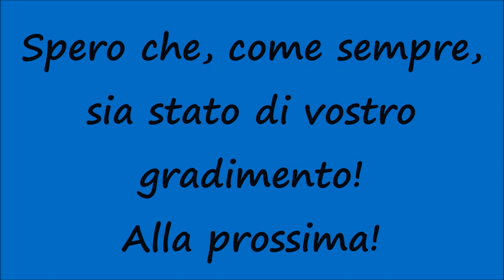[HD - Treni] E464.318 SUN + Treno Intercity 730 Trenitalia in transito a Palermo Roccella!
Un saluto a tutti voi, miei carissimi amici e "followers" di Youtube! Nuovo video riguardante i Treni in transito in Sicilia e nello specifico vediamo la E464.318 nella livrea IC SUN titolare dell'IC Giorno 730 Trenitalia Palermo Centrale - Messina Centrale - Roma Termini con in spinta la Pilota UIC-Z in transito alla Stazione Ferroviaria di Palermo Roccella. Ogni giorno un nuovo video riguardante i Treni Siciliani (TUTTI INEDITI)! Restate sintonizzati su questo canale! Spero che, come sempre, sia stato di vostro gradimento! Alla prossima!